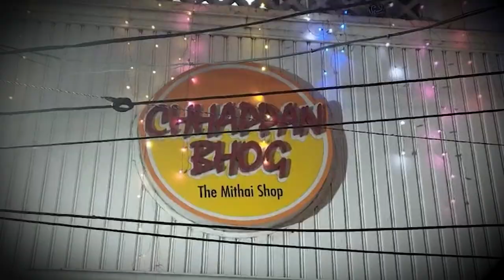sweets craze on Diwali Occasion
Welcome to AdEvent Media

Event Previews: Provide sneak peeks and previews of upcoming events, including lineups, schedules, and what to expect.
Live Coverage: Stream live from events or provide real-time updates and highlights.
Recaps and Reviews: Share summaries and reviews of events after they happen, including your personal experiences.
Interviews: Feature interviews with organizers, artists, or attendees to provide unique perspectives.
Behind-the-Scenes: Offer a look behind the curtain at how events are planned and executed.
Tips and Guides: Create guides for attendees, such as how to navigate large events, what to bring, and safety tips.
Production Tips
Quality Video and Audio: Invest in good equipment to ensure high-quality production.
Engaging Thumbnails and Titles: Create eye-catching thumbnails and titles to attract viewers.
Editing: Use editing software to create polished videos that flow well and maintain viewer interest.
Consistency: Upload on a regular schedule to build a loyal audience.
Marketing Strategies
Social Media Promotion: Use platforms like Instagram, Twitter, and TikTok to promote your videos and engage with your audience.
Collaborations: Partner with other YouTubers or influencers in the event space to reach a wider audience.
SEO Optimization: Utilize keywords related to events in your titles, descriptions, and tags to improve searchability.
Engagement with Audience
Polls and Q&A: Use community features to ask your audience about their favorite events or what they want to see next.
Live Streams: Host live Q&A sessions to interact with your audience in real-time.
Monetization
Ad Revenue: Once eligible, monetize your channel through YouTube ads.
Sponsorships: Partner with brands related to events, such as ticket companies or merchandise brands.
Analytics
Track Performance: Use YouTube Analytics to monitor what types of content perform best and adjust your strategy accordingly.
Audience Insights: Pay attention to demographics and viewer engagement to tailor your content to your audience's preferences.